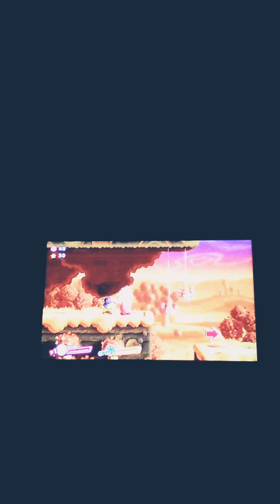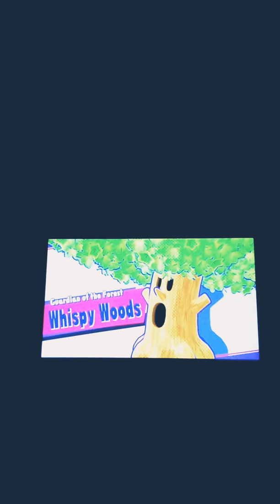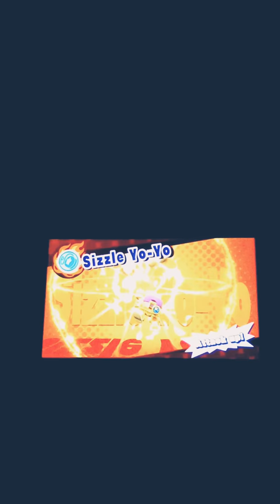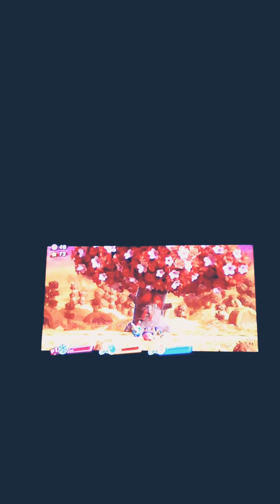Oh boi. Kirby Star Allies episode 23?